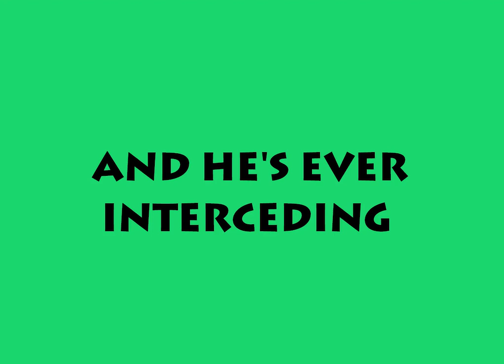AND HE'S EVER INTERCEDING WITH LYRICS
AND HE'S EVER INTERCEDING LYRICS
1.  Someone to go the extra mile, Just like a mother caring for her child;
A friend who sticks through thick or thin, No matter what you've done or where you've been;
Just like one great big family, A stronger, older brother He will be;
So quick and ready to defend , The younger, weaker to the end.

Chorus:
And He's ever interceding, to the Father for His children;
Yes, He's ever interceding, to the Father for His own;
Through Him you can reach the Father, So, bring Him all your heavy burdens;
Yes, for you He's interceding, So, come boldly to the throne.

2, Just like sheep, we've gone astray, Struggling 'neath the debt we could not pay;
Not ever hoping to renew, The love and fellowship that we once knew;
But He began to intercede; Crying, “Father, please, forgive, I plead.”
And as the nails pierced in His hands, God, once again, reached out to man.